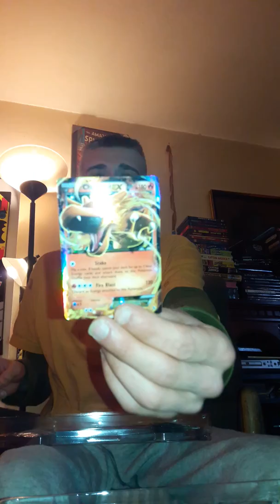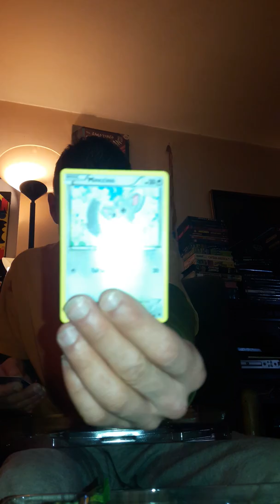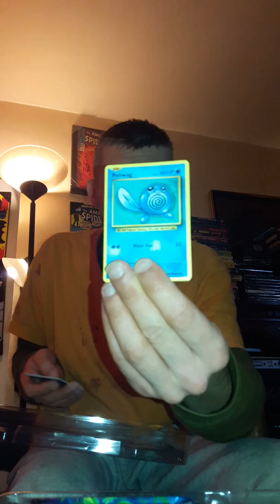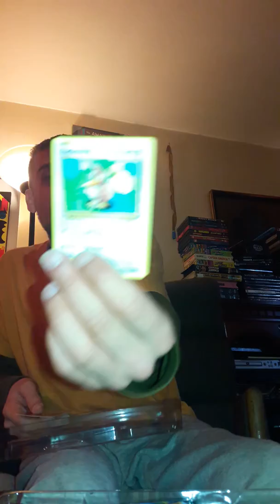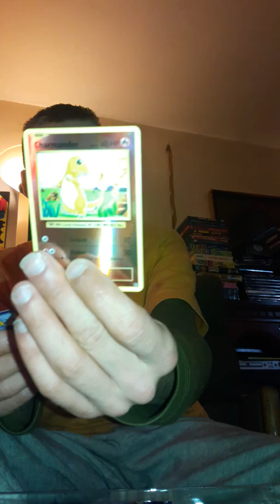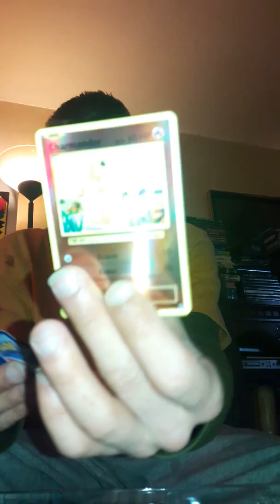Charizard EX BOX UNBOXING- Pokemon Cards!